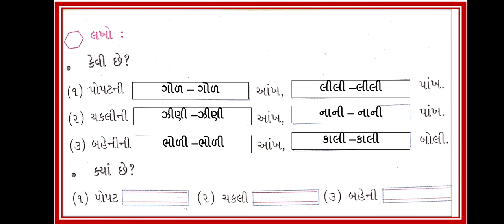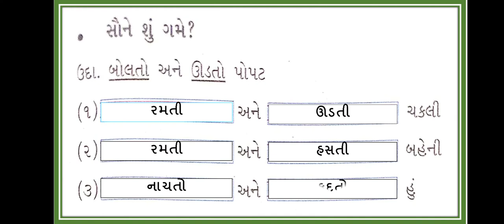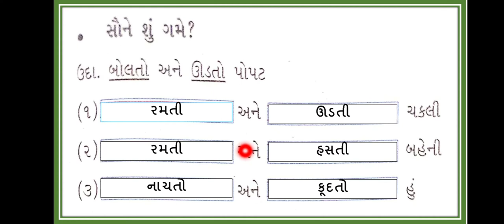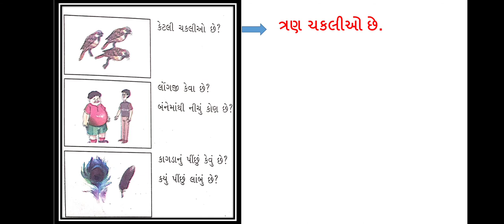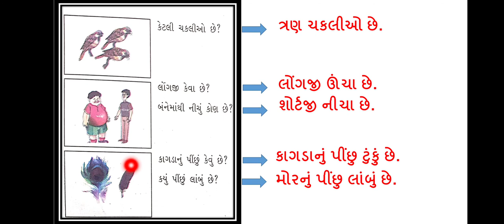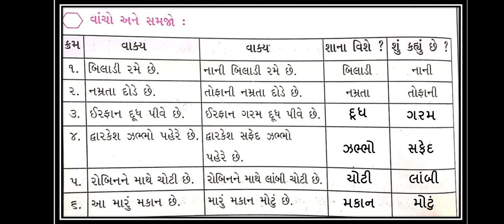JKMBPS ધોરણ:૩ કલશોર (ગુજરાતી) પાઠ: ૫ કોરો કાચબો ભીનો ચાંદો